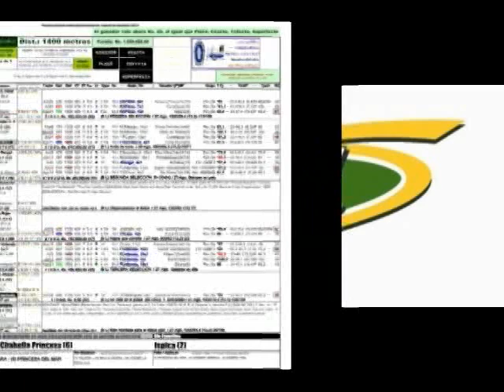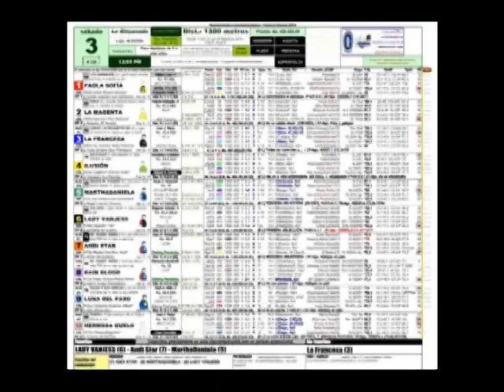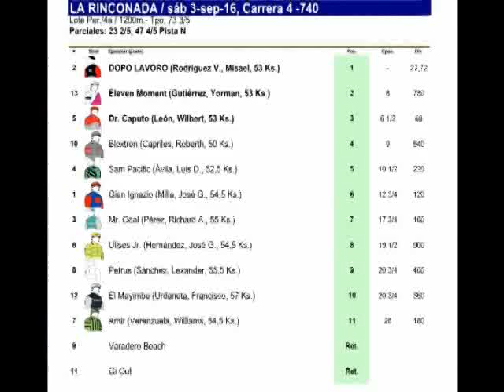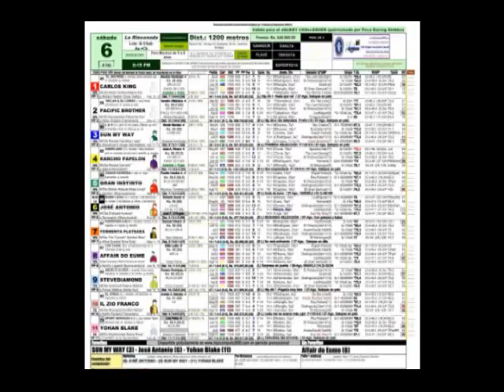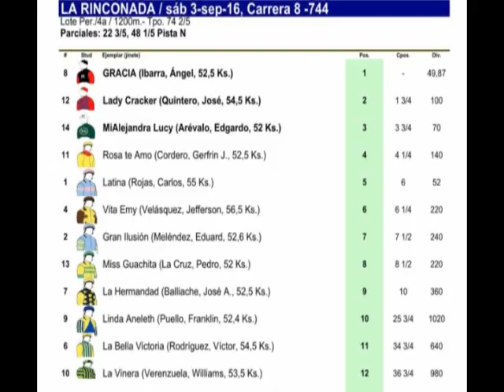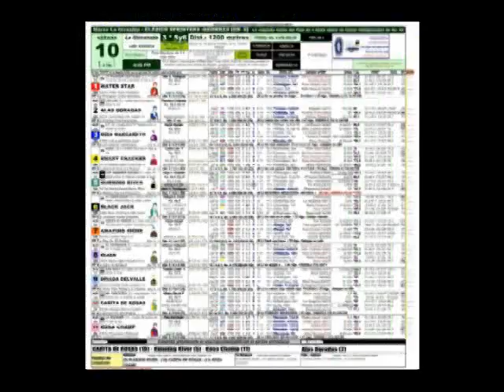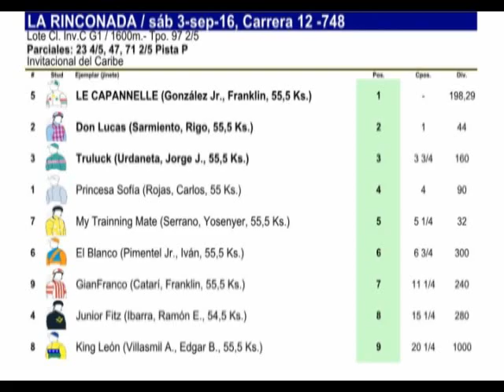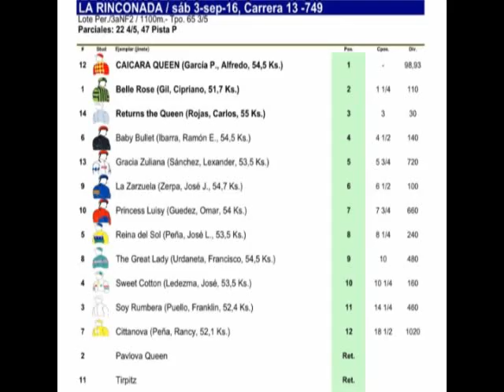Resumen Sábado, 03 de Septiembre de 2016 - La Rinconada